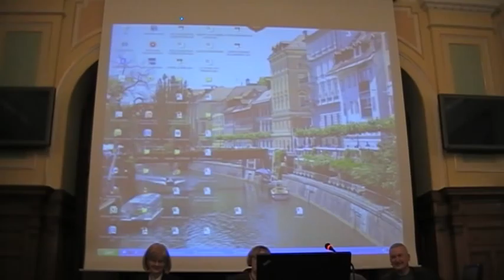Slovenistični posvet o zunanjem preverjanju znanja pri pouku slovenščine 4/4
Strokovnjaki, snovalci zunanjega preverjanja, ter izvajalci, učitelji slovenščine z osnovnih in srednjih šol, so vzporedno in primerjalno razpravljali o vseh oblikah zunanjega preverjanja v Sloveniji, torej o tekmovalnem in frontalnem preverjanju: o tekmovanju za Cankarjevo priznanje, o letos začetem tekmovanju Slovenščina ima dolg jezik, pa o nacionalnih preizkusih znanja ter o poklicni in splošni maturi. Vse te oblike imajo kljub programskim razlikam tudi številne podobnosti, ob njih se odpirajo podobna vprašanja, zaradi česar je smiselno, da se v strokovnem društvu obravnavajo pregledno in vzporedno. Izhodišče za tako razpravo je bila nova tematska številka revije Jezik in slovstvo (letnik LVII, št. 1—2), namenjena strokovno znanstvenemu pretresu aktualnih oblik zunanjega preverjanja.